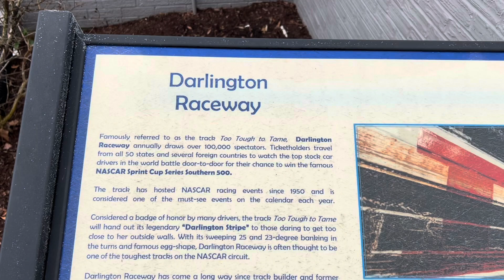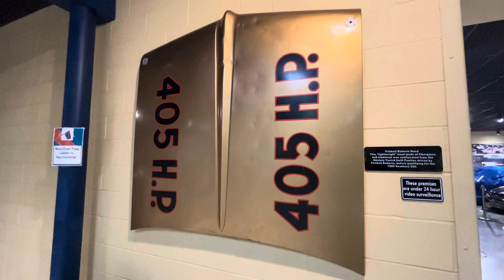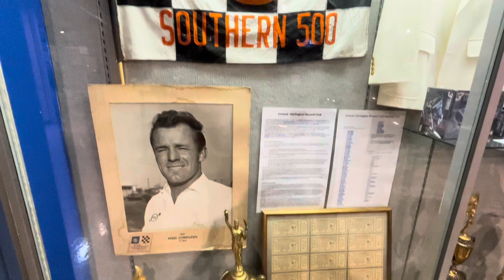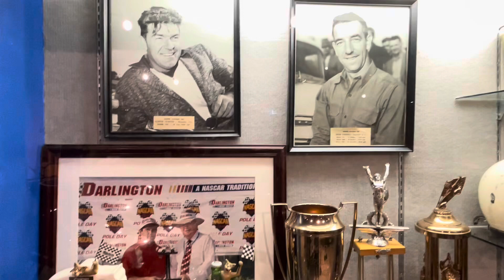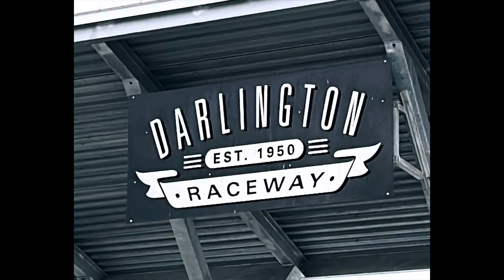Darlington Raceway Museum | Darlington, SC | February 2024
Visited the Darlington Raceway Museum while in town. Great little slice of racing history. Didn’t get to see the track, but will definitely be back for a race!